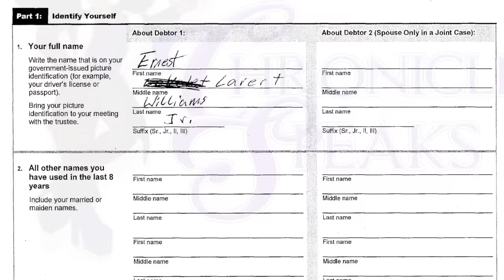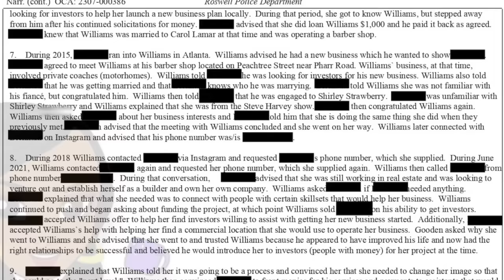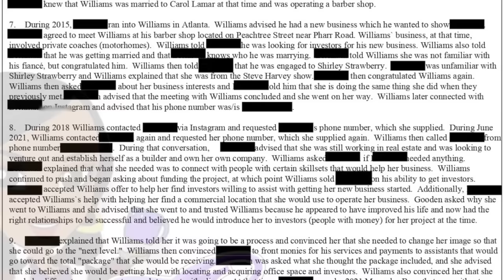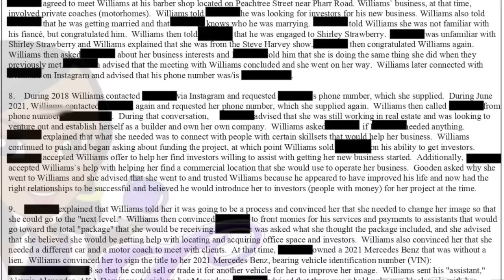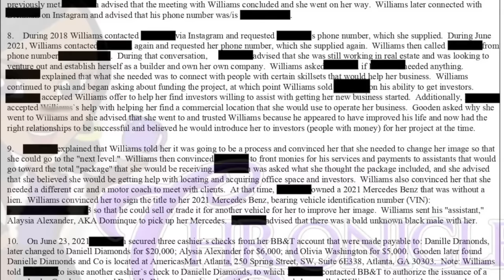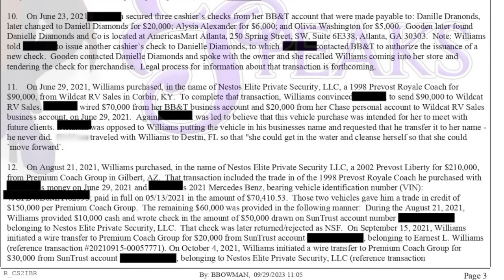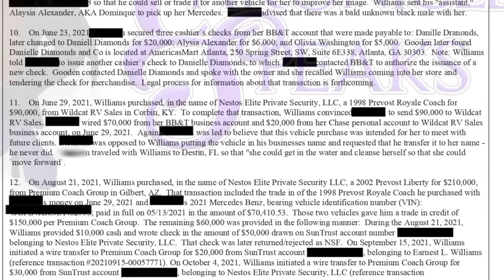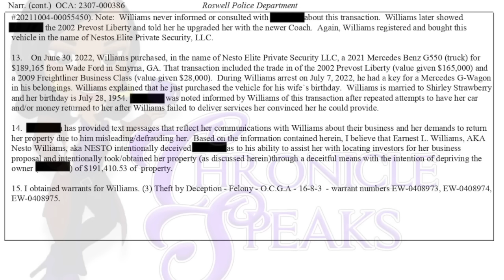How Ernest Williams TRICKED A Woman Into BUYING Shirley's G-Wagon And Ring, Costing Her $200,000